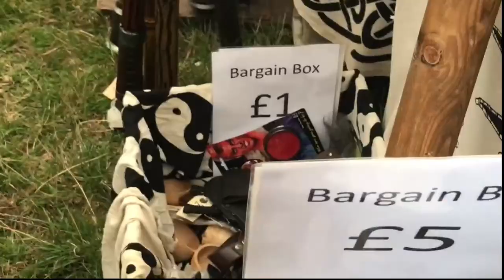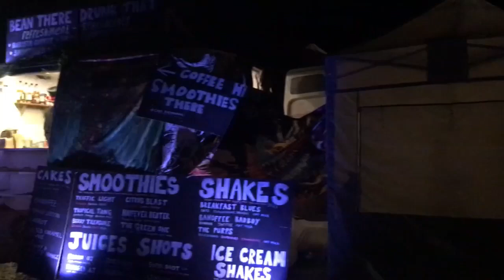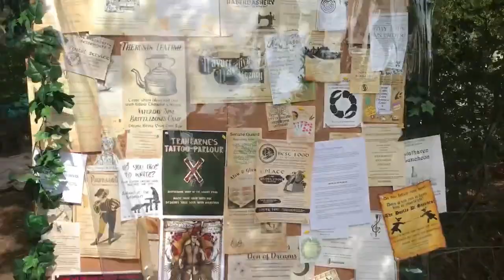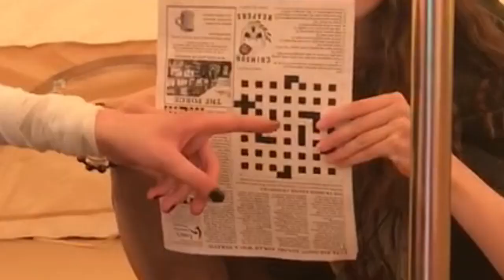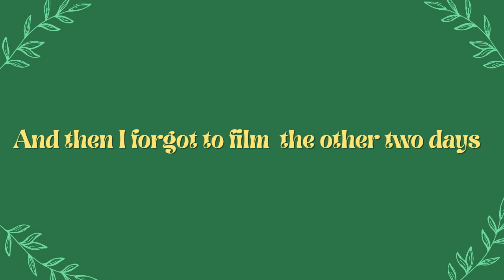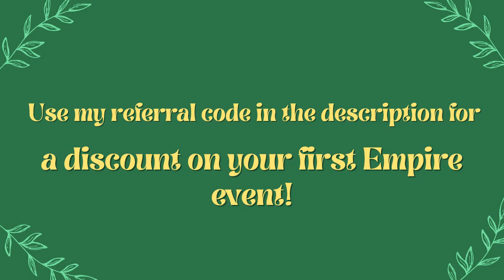Come with me to Empire LARP E4 2022!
Sorry gang, Uni and life got in the way of editing this long awaited vlog. It's not as meaty as the others but I'll have more LARP content coming your way soon as we prepare for E1 2023! I hope you enjoy!